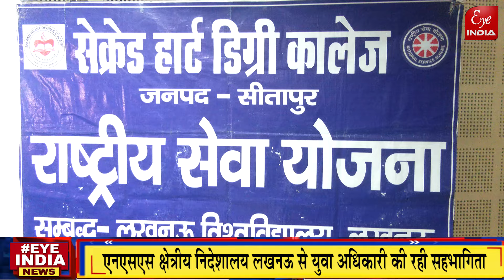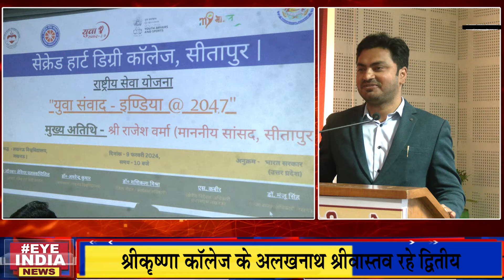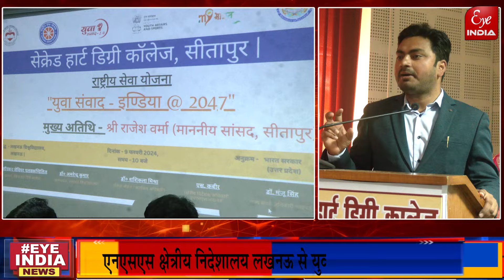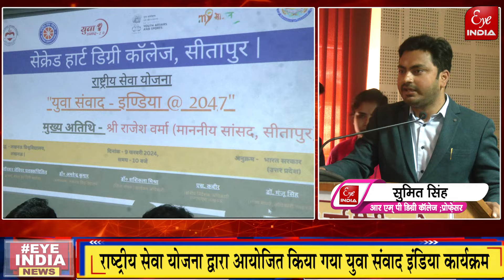Sitapur- विकसित भारत, एकता एवं एकजुटता विषय पर युवाआंे ने किया संवाद, मनवाया प्रतिभा का लोहा